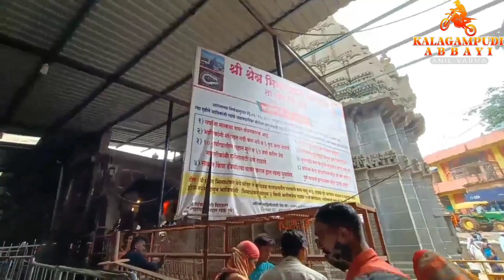Trambakeshwar To Bhimashankar || Bhimashankar Temple || Day 8 part 1 || Kalagampudi Abbayi Anil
pls do followe me for latest updates in instagram